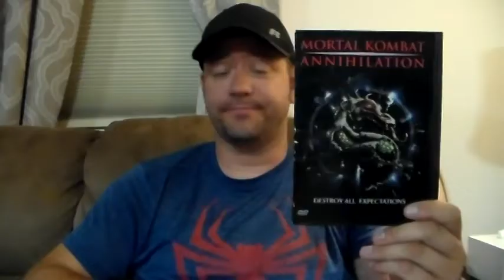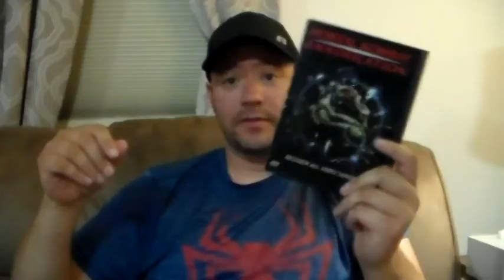SyFy Horror Guy The Silence (2019) Movie Review (Netflix Original)